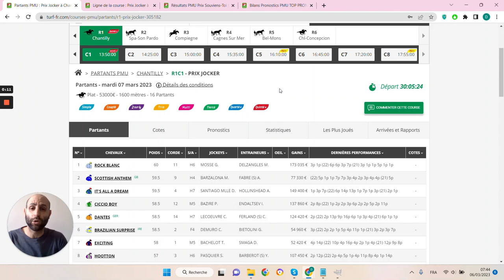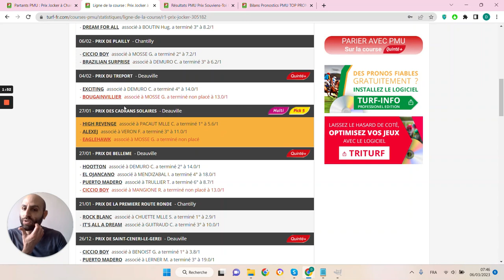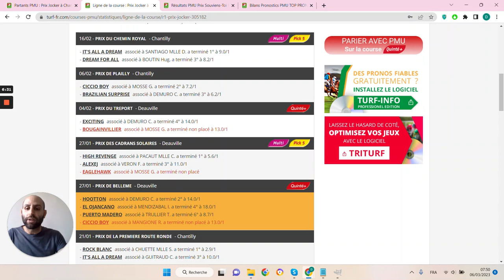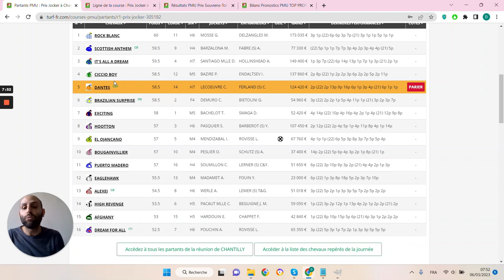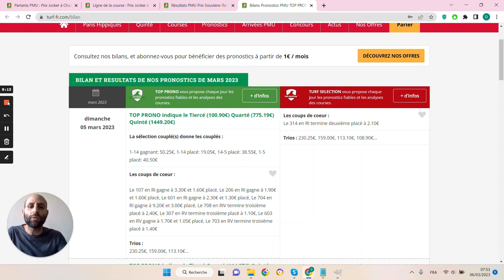PRONOSTICS PMU GRATUIT DE LA MINUTE QUINTE+ DU JOUR MARDI 7 MARS 2023 #305182